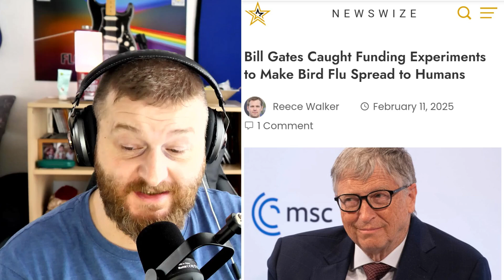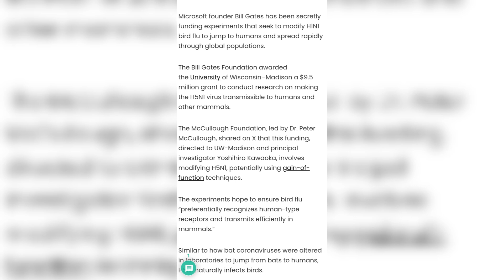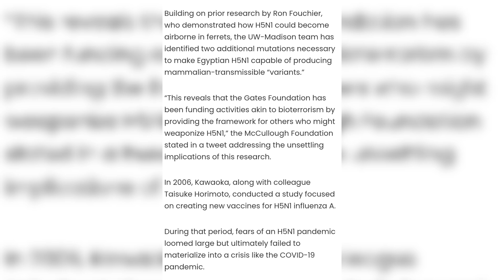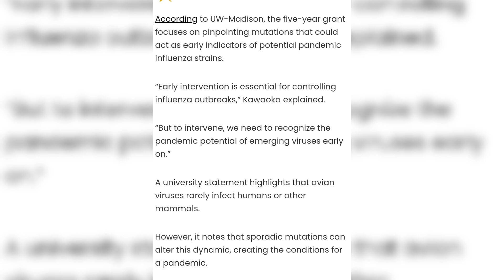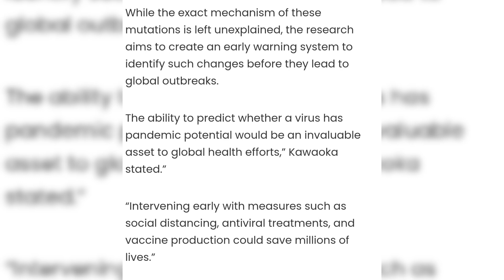BILL GATES EXPOSED?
In this video, we delve into the controversial funding by Bill Gates for experiments aimed at modifying the H5N1 bird flu virus to enhance its transmissibility to humans. The Bill Gates Foundation awarded a $9.5 million grant to the University of Wisconsin–Madison to conduct research that could potentially allow H5N1 to jump from birds to humans, raising serious concerns about public health and safety. We discuss the implications of using gain-of-function techniques in this research, the potential risks of creating a new pandemic threat, and the unsettling parallels to past viral outbreaks. Join us as we explore the motivations behind this funding, the scientific objectives, and the urgent need for transparency in such high-stakes research.

Bank Transfer - Standing Orders - Only £1.00 a month!

Kristofer Brooks
S/C 11-07-77
A/C 10338063